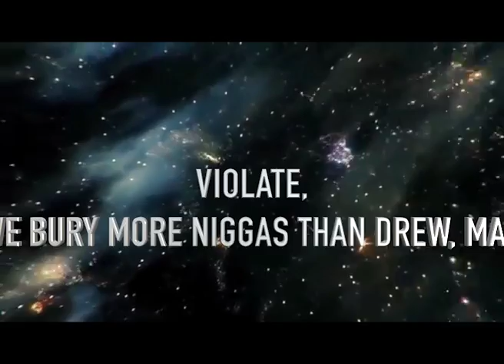Truffle Butter Freestyle | MLA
The NINETY3 EP coming soon